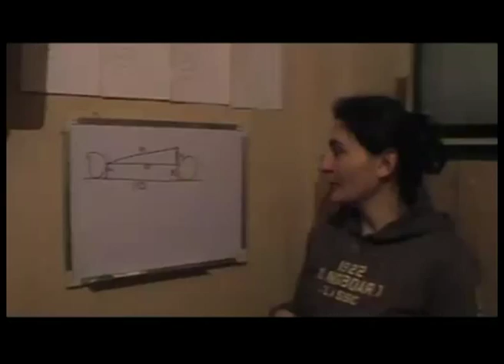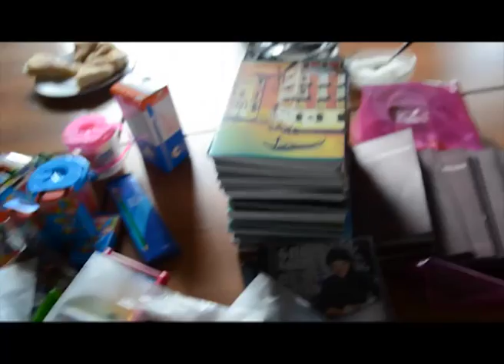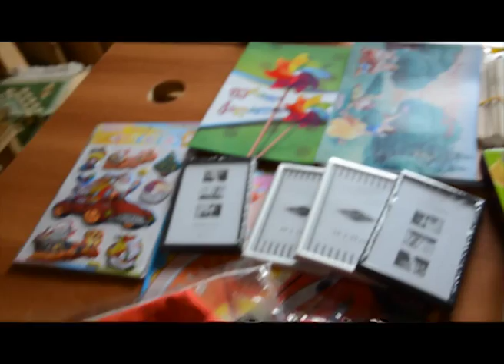CU-სტუდენტების სოციალური პროექტები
კურსის „დემოკრატია და მოქალაქეობა" ფარგლებში, კავკასიის უნივერსიტეტის სახელმწიფო მართვის სკოლის პირველკურსელებმა სოციალური პროექტები განახორციელეს.

სტუდენტებმა შეისწავლეს  სოციალურად დაუცველი ოჯახების, მიუსაფარ და უპატრონო ბავშვთა პრობლემები, პოლიტპატიმრების საკითხები და ა.შ.

დღემდე სტუდენტები დახმარებების აღმოჩენის მიზნით მიზნობრივ ჯგუფებთან მუშაობენ. მუშაობის პროცესში მათ კავშირი ჰქონდათ როგორც სახელმწიფო, ასევე არასამთავრობო და კერძო სექტორის წარმომადგენლებთან.

კურსს „დემოკრატია და მოქალაქეობა" ლექტორები -- ქეთი მუხიგული, ნინო მესხიშვილი და ზვიად მიმინოშვილი  ხელმძღვანელობენ.